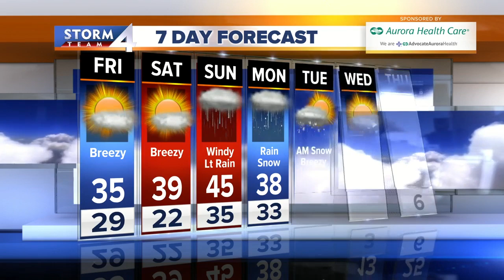Brian Gotter's 10pm Storm Team 4cast (12/5/19)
Behind the front, temps will drop to a frosty 29 by morning.  Friday is sunny, much cooler, and breezy with high temps in the mid 30s and a NW wind to 20 mph.